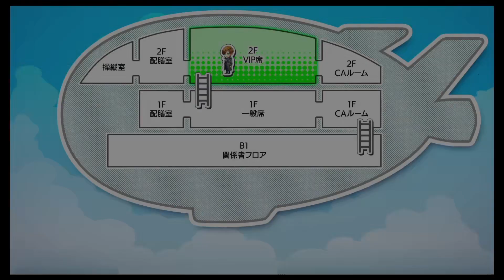#15【実況】ヒーロー ～バディミッション BOND～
俺・・・・間違えたのか・・・

ご視聴の際は、以下の点に注意してください。
・他の遊んだゲームの話が多発します。（特にオレオワ）
・低朗読スキル(活舌や漢字英語等)
・音割れ
・のんびりやるので、せっかちな方は向かないと思います。
　ぜひご購入してプレイしてこの馬鹿がどんな反応をするか
　優越感をもってご視聴ください。